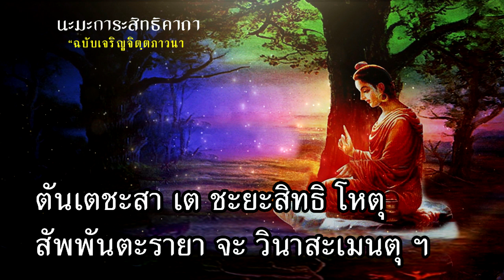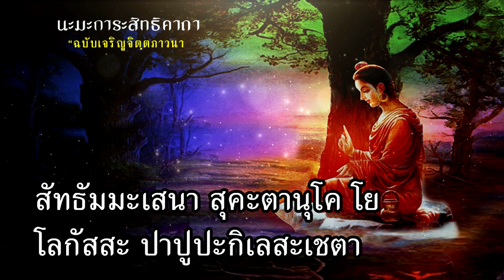บทสวดมนต์นมการสิทธิคาถา โยจักขุมาฯ "ฉบับเจริญจิตฺตภาวนา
สวดโดย พระทรงวุฒิ ถิรจิตโต

...บทสวด นะมะการะสิทธิคาถา แปล

โย จักขุมา โมหะมะลาปะกัฏโฐ
-ท่านพระองค์ใด มีพระปัญญาจักษุขจัดมลทิล คือโมหะเสียแล้ว

สามัง วะ พุทโธ สุคะโต วิมุตโต
-ได้ตรัสเป็นพระพุทธเจ้า โดยลำพังพระองค์เอง เสด็จไปดี พ้นไปแล้ว

มารัสสะ ปาสา วินิโมจะยันโต
ปาเปสิ เขมัง ชะนะตัง วิเนยยัง ฯ
-ทรงเปลื้องชุมนุมชนอันเป็นเวไนยจากบ่วงมาร นำให้ถึงความเกษม

พุทธัง วะรันตัง สิระสา นะมามิ
-ข้าพระพุทธเจ้าขอถวายนมัสการพระพุทธเจ้า ผู้บวรพระองค์นั้น

โลกัสสะ นาถัญจะ วินายะกัญจะ
-ผู้เป็นนาถะแลเป็นผู้นำแห่งโลก

ตันเตชะสา เต ชะยะสิทธิ โหตุ
-ด้วยเดชพระพุทธเจ้านั้น ขอความสำเร็จแห่งชัยชนะ จงเกิดมีแก่ท่าน

สัพพันตะรายา จะ วินาสะเมนตุ ฯ
-แลขออันตรายทั้งมวล จงถึงความพินาศ

ธัมโม ธะโช โย วิยะ ตัสสะ สัตถุ
-พระธรรมเจ้าใด เป็นดุจธงชัยแห่งพระศาสดา พระองค์นั้น

ทัสเสสิ โลกัสสะ วิสุทธิมัคคัง
-สำแดงทางแห่งความบริสุทธิ์แก่โลก

นิยยานิโก ธัมมะธะรัสสะ ธารี
-เป็นคุณอันนำยุคเข็ญ คุ้มครองชนผู้ทรงธรรม

สาตาวะโห สันติกะโร สุจิณโณ ฯ
-ประพฤติดีแล้ว นำความสุขมา ทำความสงบ

ธัมมัง วะรันตัง สิระสา นะมานิ
-ข้าพระพุทธเจ้า ขอถวายนมัสการพระธรรมอันบวรนั้น

โมหัปปะทาลัง อุปะสันตะทาหัง
-อันทำลายโมหะระงับความเร่าร้อน

-ด้วยเดชพระธรรมเจ้านั้น ขอความสำเร็จแห่งชัยชนะ จงมีแก่ท่าน

-และขออันตรายทั้งมวล จงถึงความพินาศ

สัทธัมมะเสนา สุคะตานุโค โย
-พระสงฆ์เจ้าใด เป็นเสนาประกาศพระสัทธรรม
ดำเนินตามพระศาสดา ผู้เสด็จดีแล้ว

โลกัสสะ ปาปูปะกิเลสะเชตา
-ผจญเสียซึ่งอุปกิเลสอันลามกของโลก

สันโต สะยัง สันตินิโยชะโก จะ
-เป็นผู้สงบเองด้วย ประกอบผู้อื่นไว้ในความสงบด้วย

สวากขาตะธัมมัง วิทิตัง กะโรติ ฯ
-ย่อมทำพระธรรม อันพระศาสดาตรัสดีแล้ว ให้มีผู้รู้ตาม

สังฆัง วะรันตัง สิระสา นะมามิ
-ข้าพระพุทธเจ้า ขอถวายนมัสการพระสงฆเจ้าผู้บวรนั้น

พุทธานุพุทธัง สะมะสีละทิฏฐิง
-ผู้ตรัสรู้ตามพระพุทธเจ้า มีศีลแลทิฏฐิเสมอกัน

-ด้วยเดชแห่งพระสงฆเจ้านั้น ขอความสำเร็จแห่งชัยชนะ จงมีแก่ท่าน

-แลขออันตรายทั้งมวล จงถึงความพินาศ เทอญฯ

...บทสวดโยจักขุมา (นะมะการะสิทธิคาถา)